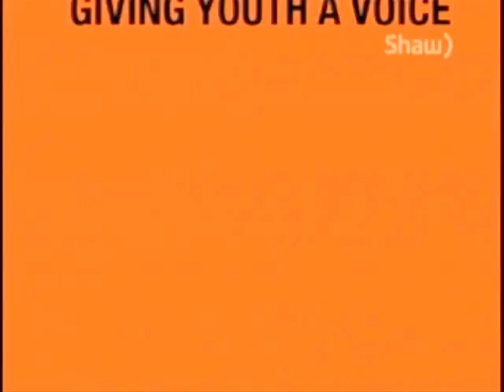The Sunday Omony Show: Brittnee Blair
Plus Size Model Brittnee Blair | The Sunday Omony Show on Shaw TV Channel 10.

The content in this video is readily available in various places on the Internet and believed to be in public domain. If you believe that any content appearing here infringes on your copyright, please click the About tab and send an email to the available address there.